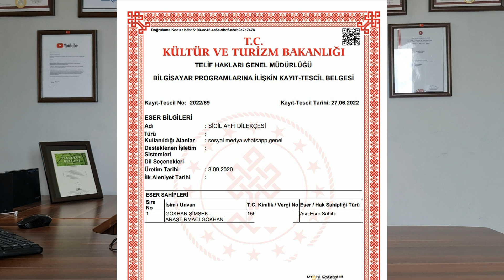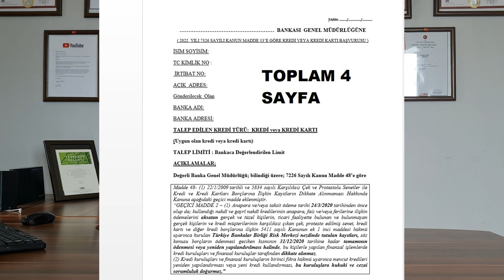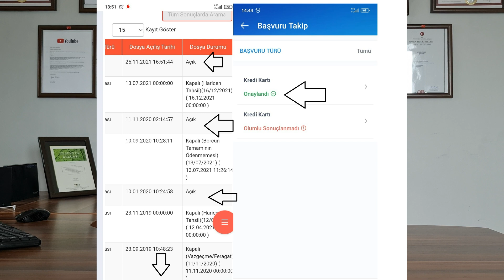SİCİLİ BOZUK OLUP KREDİ ALAMAYANLARA ÖNEMLİ BİR FIRSAT